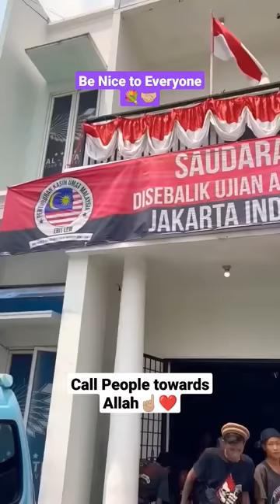Chal Deen Ki Tableegh Mein Chalne Ka Maza Dekh